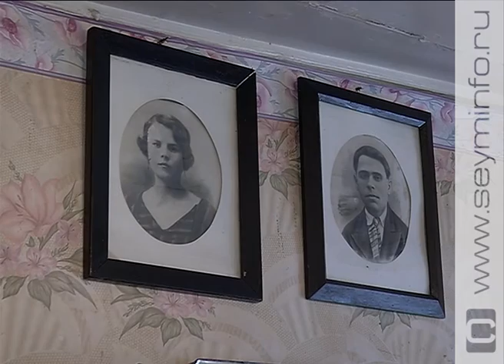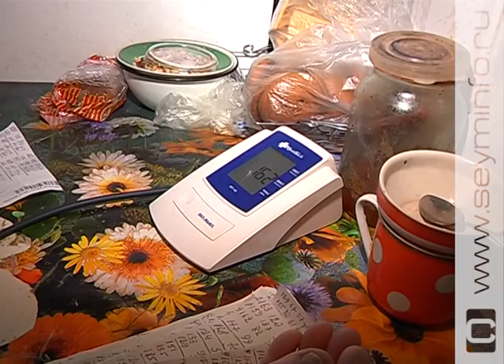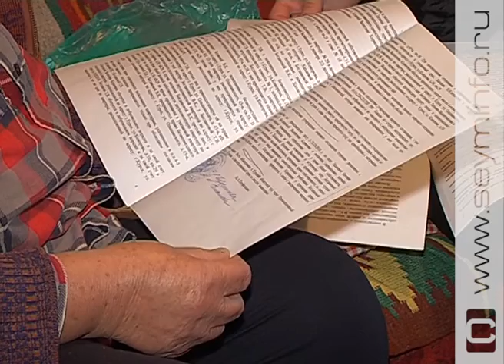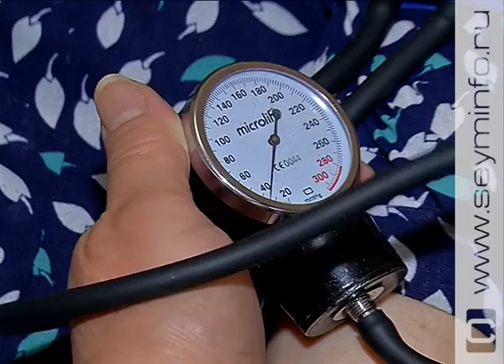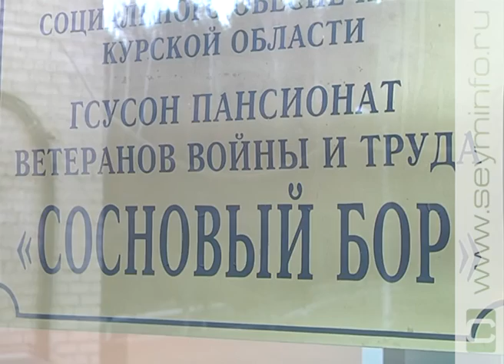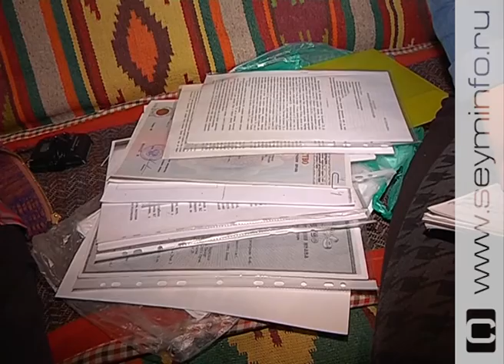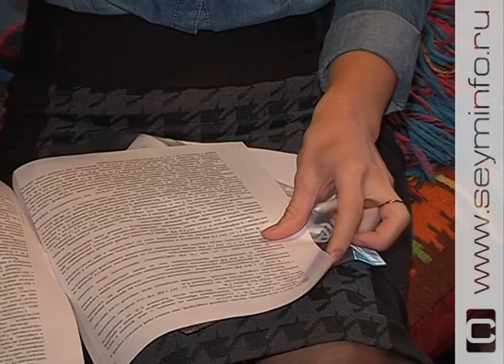«Тема для сюжета» 30.11.2016